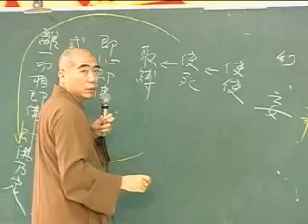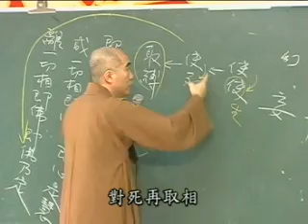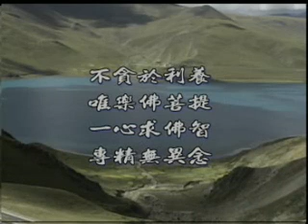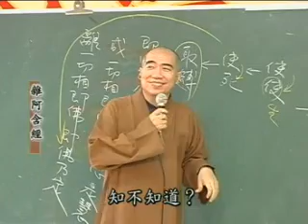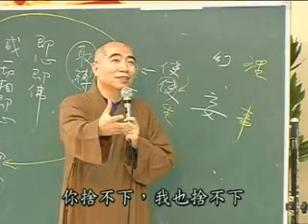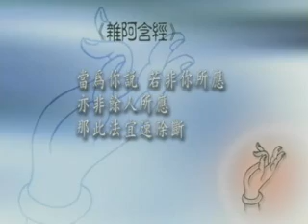雜阿含經(17-2集)寂慎法師主講(地點:桃園佛教蓮社)1/2